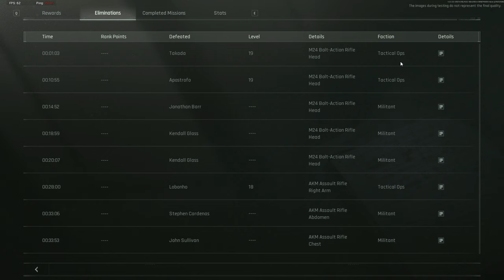ARENA BREAKOUT infinite - HAYATTA KALMA REHBERİ - 1000 Metreyi 7 dakikada koştum...